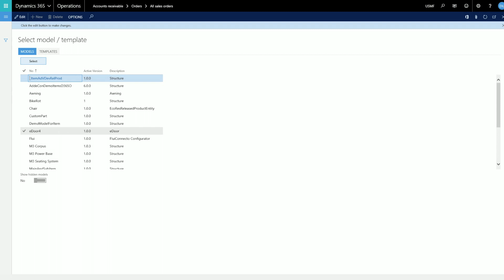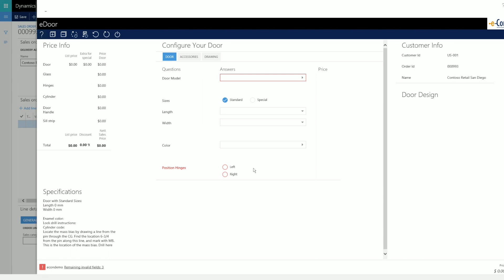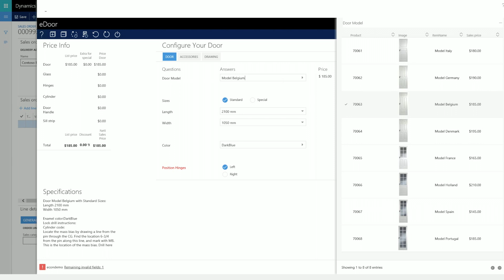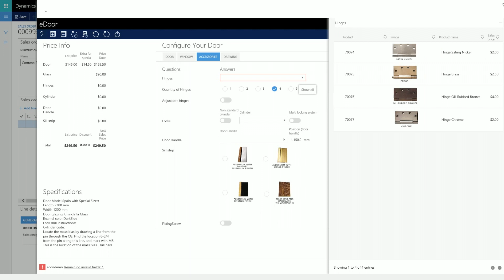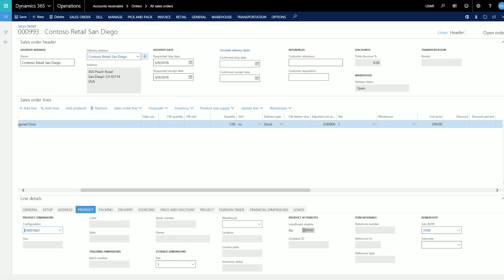e-Con CPQ for Microsoft Dynamics 365 for Finance and Operations | Quote to Order Door model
e-Con helps you save time and money spent creating quotes, proposals and orders, calculations, projects, and documents. Learn how to create a Sales Order (including BOM and Routing) for a door as an example of e-Con CPQ (Configure, Price, Quote) for Microsoft Dynamics 365 for Finance and Operations.